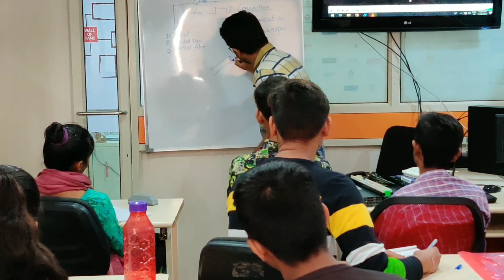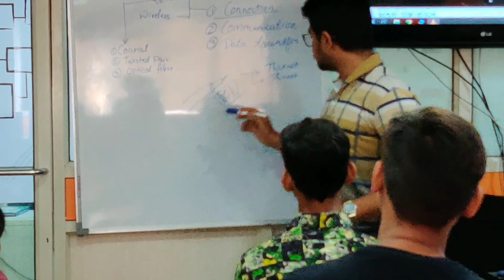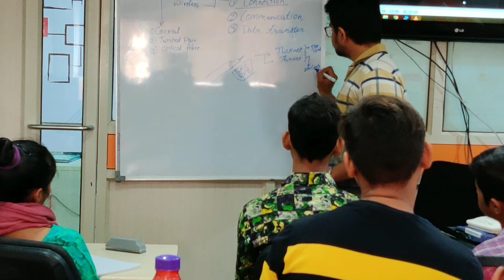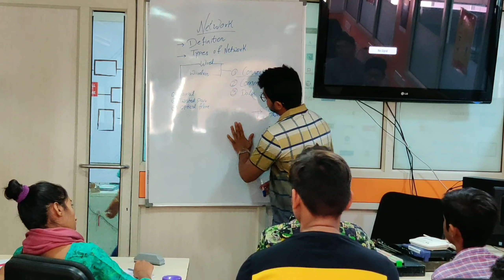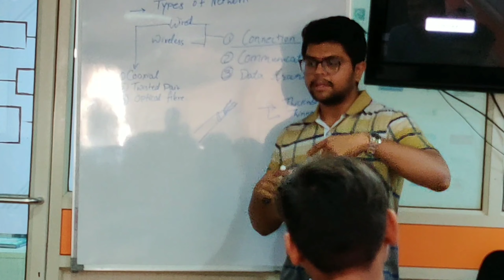Presentation || Networking || Nishant Patel || Jetking Maninagar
Please "Share" This Video, At Your All Social Media Platforms

Slogan of Jetking Maniniagar Channel :- For the Students ,With the Students & By the Students

This Video is edited and published by